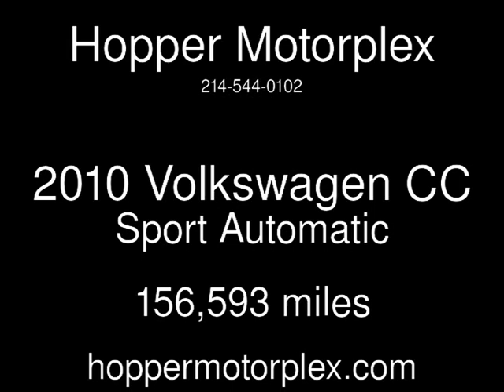2010 Volkswagen CC Sport Used Cars - McKinney,Texas - 2019-11-21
See more details about this used car This 2010 Volkswagen CC Sport with 156,593 miles is for sale at Hopper Motorplex.